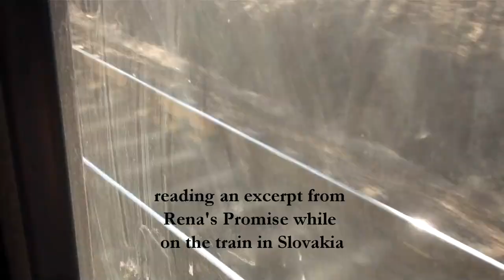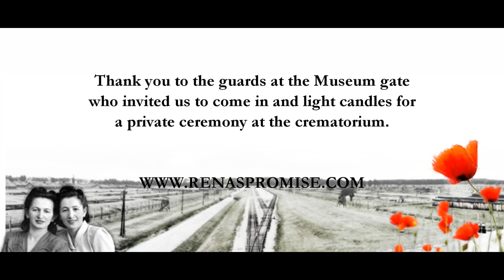Retracing the Journey of First Mass Transport of Jews to Auschwitz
We spent 11+ hours on trains, and went through 3 countries to reach our destination. This video shows you all of the moments: from pensive poetics to bad coffee, there is even an excerpt from the book, Rena's Promise, included. All in all, it was another one of the most amazing experiences of my life.

Thanks to Simon, Jem and her mum for being marvelous traveling companions. I cannot imagine this journey with anyone else.